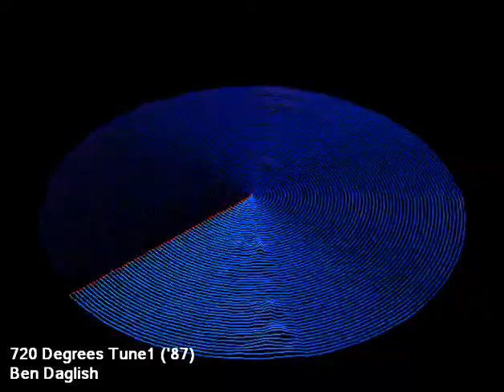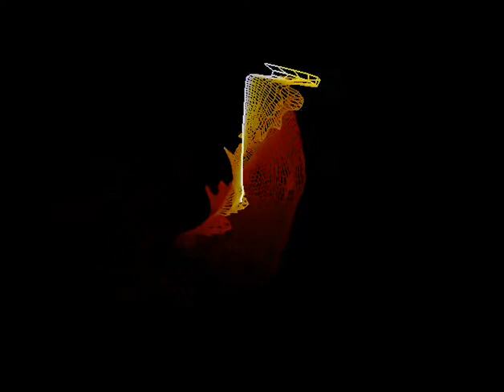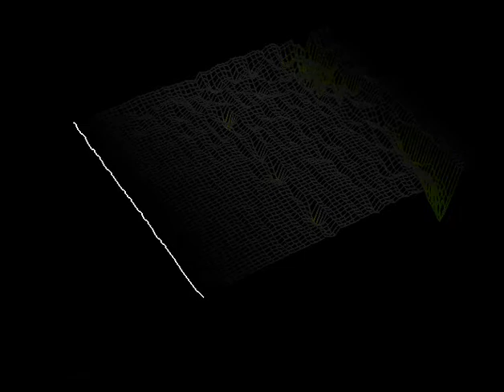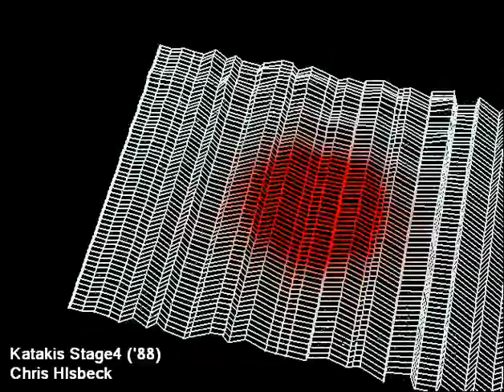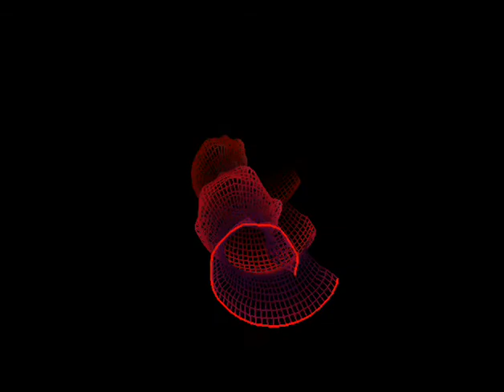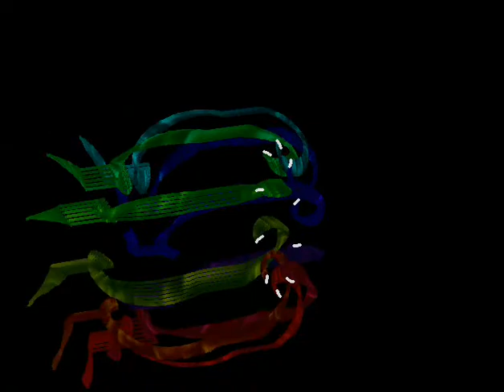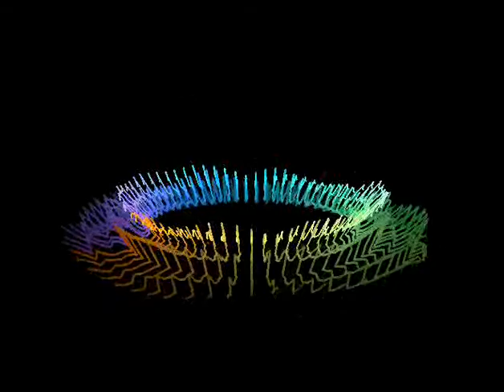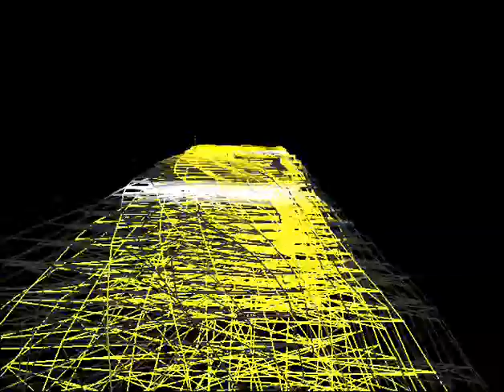Commodore 64 - personal favourite & classic SID-tracks (02/20)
For those who grew up with this great tracks and who appreciate good music.. .

-Ben Daglish - 720_Degrees_Tune1 ('87) [1:55 min.]
-Chris Hülsbeck - Compilation_III_Tune4 ('89) [2:05 min.]
-Chris Hülsbeck - Katakis_Stage4 ('88) [1:42 min.]
-Chris Hülsbeck & Ramiro Vaca - R-Type_Stage5 ('88) [1 min.]
-Reyn Ouwehand - In_Karate ('89) [5:36 min.]